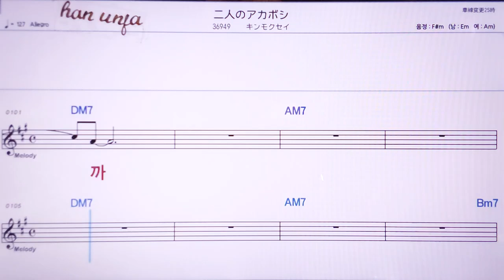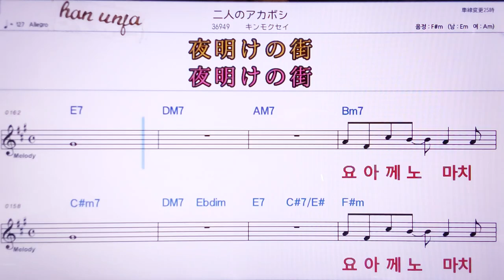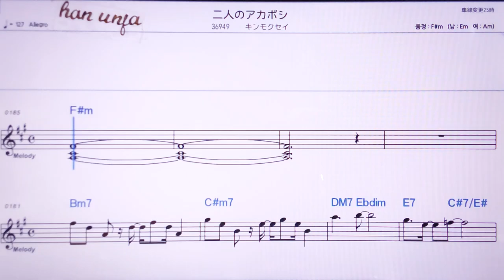💖후타리노아카보시/ 킨모꾸세이 👍MR,노래방, 악보, 코드,Karaoke With Sheet Music